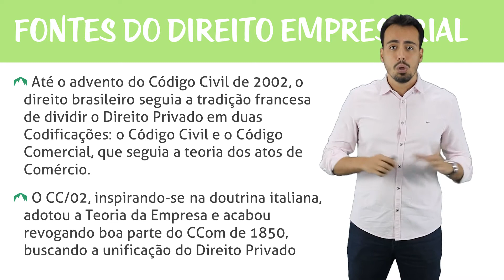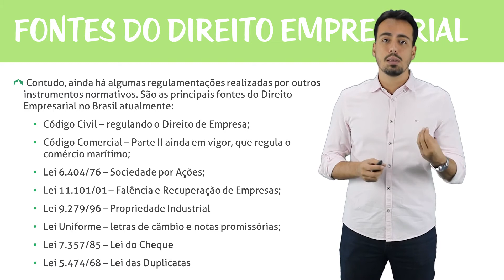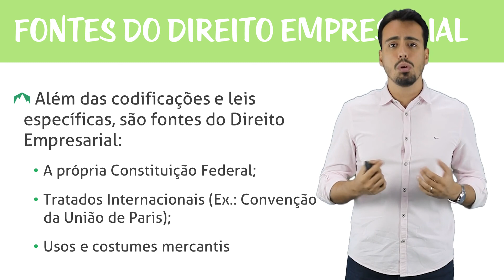Fontes do Direito Empresarial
Fala Trilheiros, prontos para iniciar no mundo do Direito Empresarial? No curso de hoje vamos abordar o contexto histórico, os conceitos mais importantes e os principais aspectos que constituem uma empresa e atividade empresarial. Vamos lá?